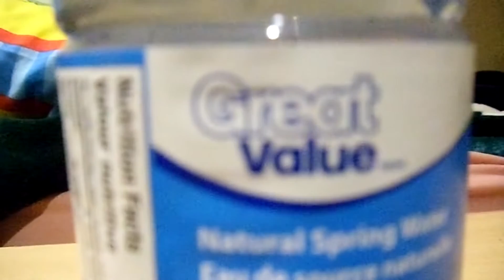CHUGGING A WATERBOTTLE IN 3 SECONDS!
Comment what type of video you want me to make next, need to know what you guys would like to watch :D

Always thankful to you guys who are watching! 🙏❤